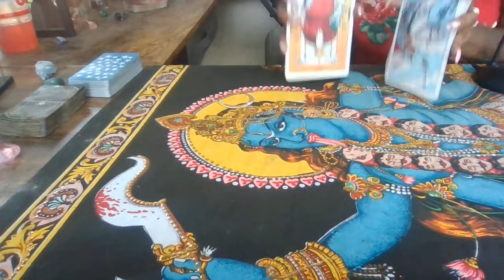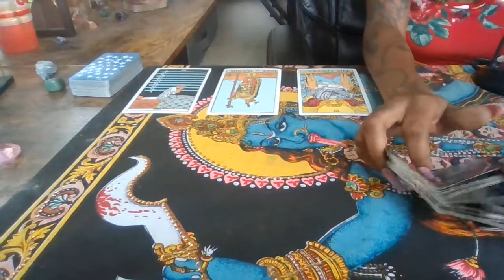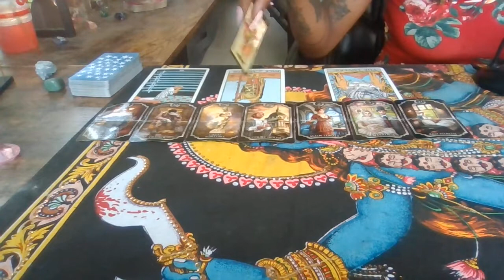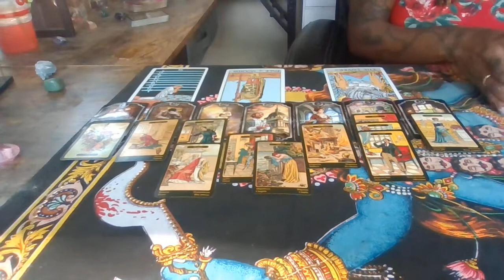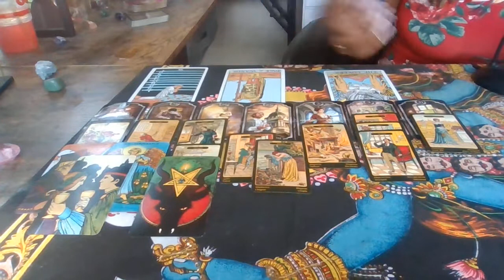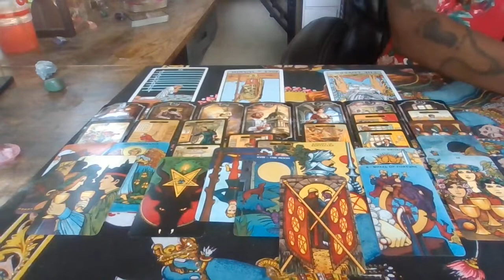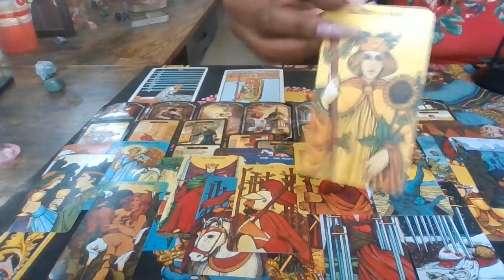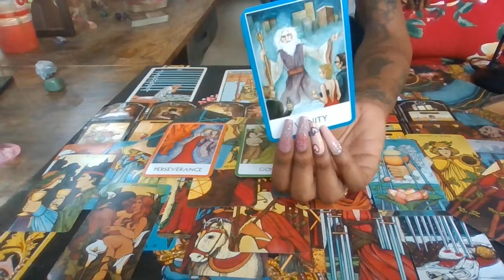🔮TarotCardReading |🔮HealingandAscension Purposes Only | 🔮Divine Feminine